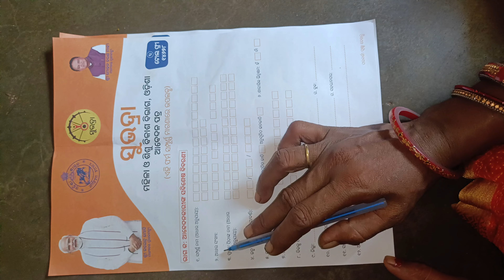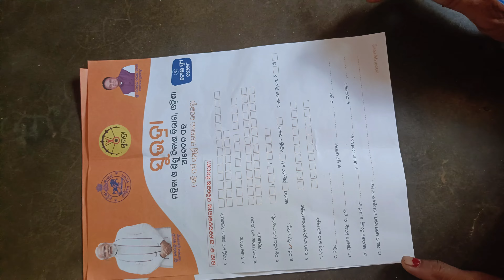Subhadra yojana form fill up ! ସୁଭଦ୍ରା ଯୋଜନା ଫର୍ମ କେମିତି ପୂରଣ କରିବେ !